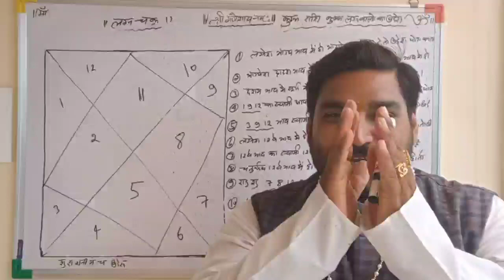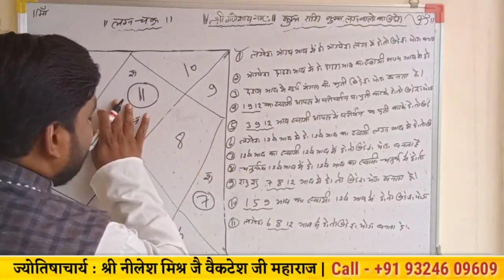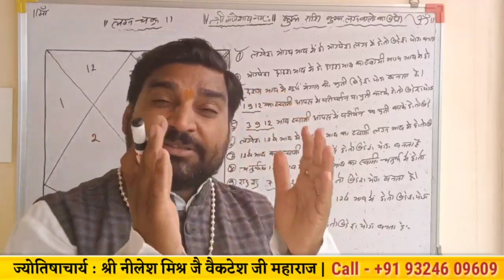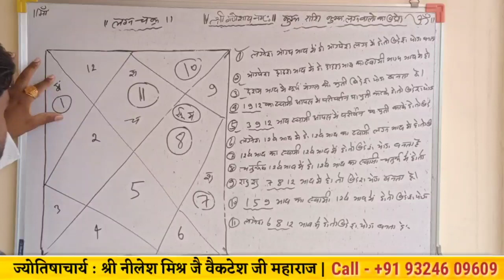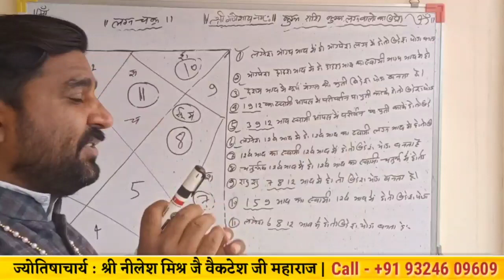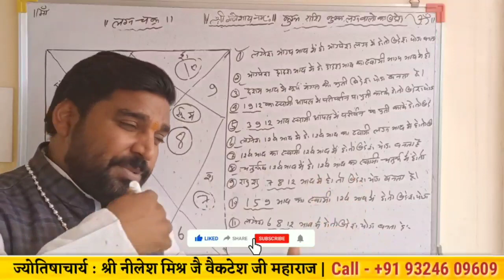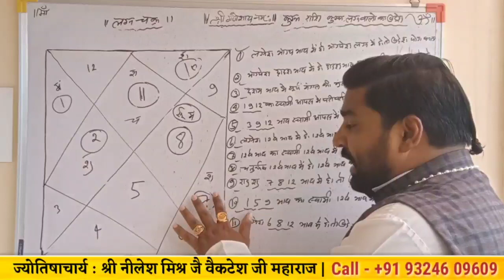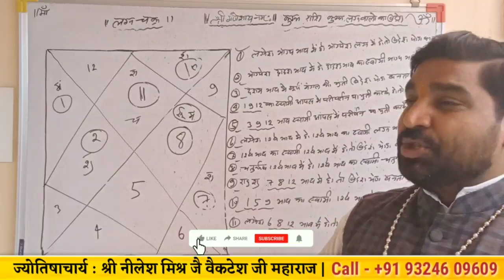कुंभ राशि कुंभ लग्न वालों का विदेश योग कुंभ राशि का कब होता है भाग्य उदय विदेश योग lecture 251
मेने इस वीडियो में कुंभ राशि वालों के विदेश योग और धन योग पर संपूर्ण जानकारी प्रस्तुत की है ।

यदि जाने कब होगी आपकी विदेश यात्रा सरल तरीके से ।

विदेश यात्रा और धन योग कब बनता है कुंभ राशि वालों के जीवन में ।

धन योग कैसे देखे और धन योग कुंभ राशि वालों के लिए कब होता है ।

धन योग और विदेश योग पर संपूर्ण जानकारी ।

यह सभी जानकारी मेने इस वीडियो में दी है. और भी कई अन्य जानकारी मेने इस वीडियो में कुंभ राशि धन योग और विदेश योग इस पर साझा की हैं

🔴 अवश्य करले 🙏🙏

धन्यवाद 🙏🏻